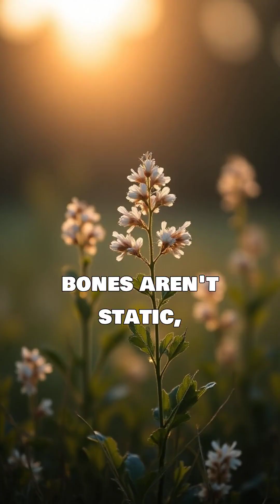You’re Constantly Replacing Your Skeleton?! 🦴🔄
Your bones aren’t permanent structures—they’re alive and constantly renewing. In fact, your entire skeleton replaces itself about once every 10 years! ✨💪

For more strange, surprising, and fascinating facts about the human body, science, and the world around us — follow Brain Bloopers!